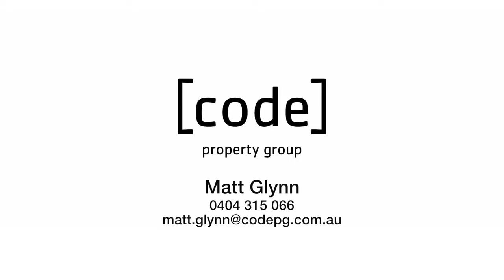4 Sanctuary Grove Drive, Buderim